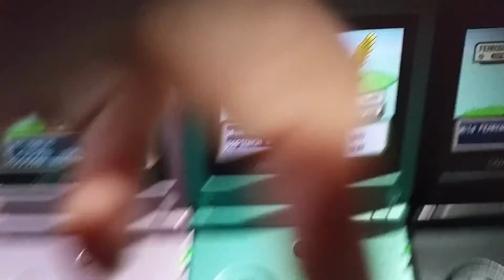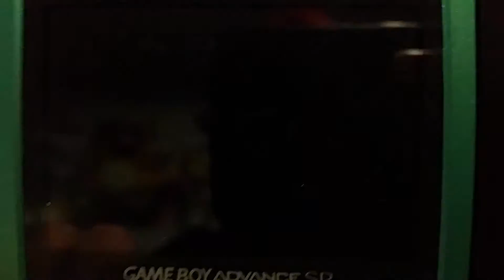[Satellite Reaction!!!] Shiny Fearow after ??? RE's!!! (FireRed)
So happy with this. My fourth shiny in my hang/bang with shinyhunternick.